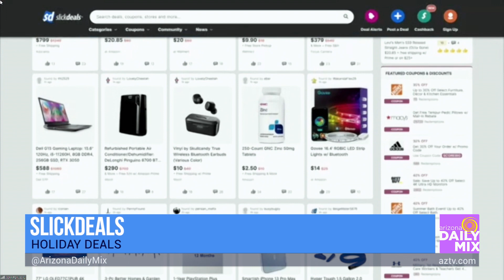Must Have List for Black Friday and Cyber Monday Tech Deals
Retailers across the country are already starting to roll out incredible Black Friday and Cyber Monday deals. It’s no wonder! Last year, Americans spent an eye-popping $8.9 billion dollars on Black Friday - an average of $430 per person. Tech Life Expert, Jennifer Jolly, is showing off some great Black Friday and Cyber Monday picks!